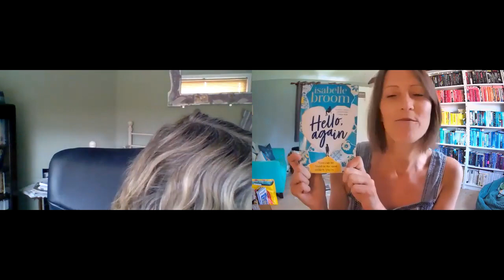Hello (Again) with Isabelle Broom and Rosanna Ley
Author Isabelle Broom chats to fellow escapist fiction author Rosanna Ley about writing in lockdown, why travel and holidays are so important, and the importance of the right tea.